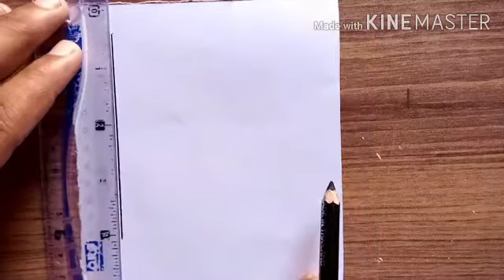3D designer illusion, English letter H/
How to draw 3d pencil sketch,
Use soft pencil ruller